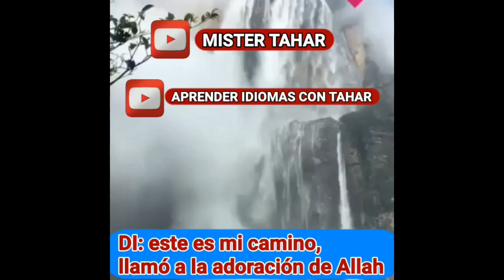Bajar la mirada en Islam ! Tahar ibn Ali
Gracias por tu regalo 🌺🌺

curso de la lengua Arabe